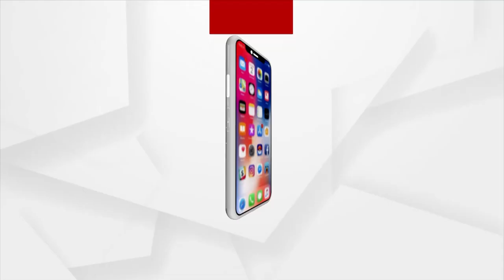Amid Odisha Govt's Negligence, Tribal Youth Prepare Wooden Pole In Baliguda